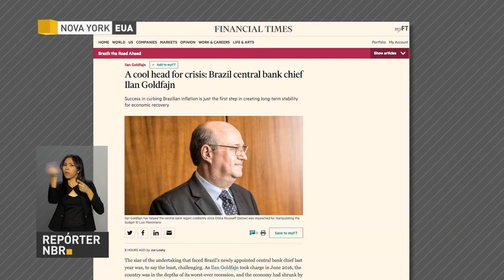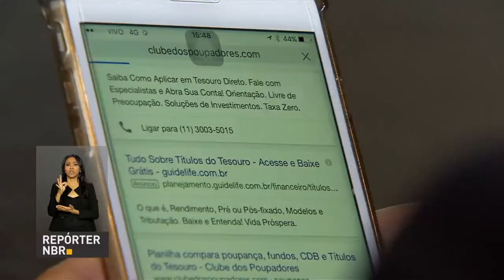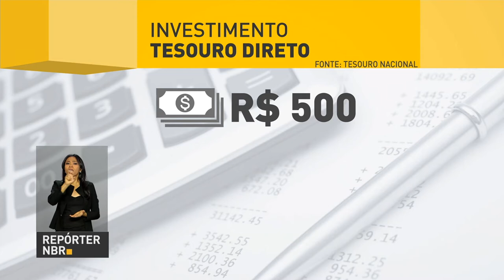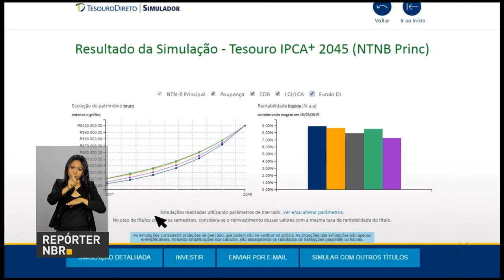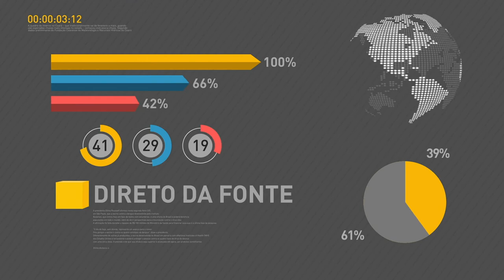BOLETIM REPÓRTER NBR 10h - 21 de setembro de 2017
REPÓRTER NBR 10H - 21.09.17: Presidente Michel Temer já está de volta ao Brasil, depois de cumprir intensa agenda em Nova Iorque, nos Estados Unidos. E mais: Para democratizar o acesso aos títulos públicos e a educação financeira, o Tesouro Direto lança a campanha "Transformação pelo Conhecimento".